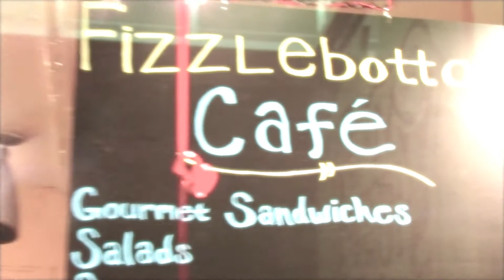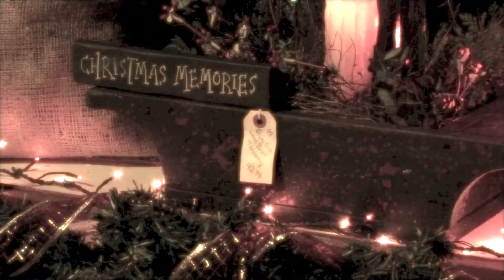Christmas Lights (Short Film)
Show More for description!

Just a short film I created with iMovie of some clips I got in Downtown Fredericksburg! Tried to get some Christmas spirit in this one...I think it was successful for the most part!
Watch in 1080!! Enjoy the video and have a great holiday! The song is "O Tannenbaum" by Vince Guaraldi.